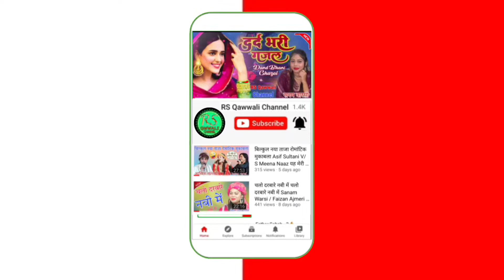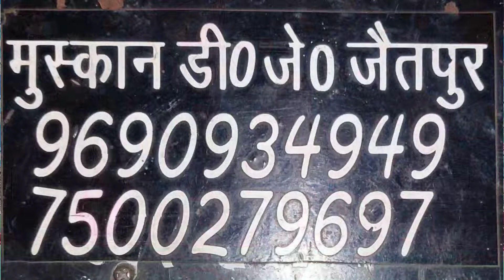टूटे दिलों की दर्द भरी गजल Muskan Disco हमने दुनिया से दोस्ती कर ली Tute Dilon Ki dard bhari gazal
time time
timnasindonesia tim
timepass tim
tajmahal taj

My Name is Rihan And I am Digital Video Shooting Master.

Here you will get all types of ghazal Qawwali
Mushaira And Mukabala etc.
World famous all Qawwal Available like Here That 👉 Rais Anis Sabri Junaid Sultani Sharif Parwaz Chand Qadri Habib painter Faizan Ajmeri Arshad Kamli Naeem Sabri Asif Sabri Asif sultani Yusuf Malik Intezar Sabari Yusuf Parwaz Javed Parvas Taslim Arif Tahir Chishti etc.

I hope you will happy with my cuntent.

This video for educational propose only copyright Disclaimer section 107 of the copyright act 1976 allowance is made for fair use for purposes Sach as criticism comment news reporting scholarship and research fair use is a use permitted by copyright statute that might otherwise be infringing non profit abduction or personal use tips the balance in favour of fair use.